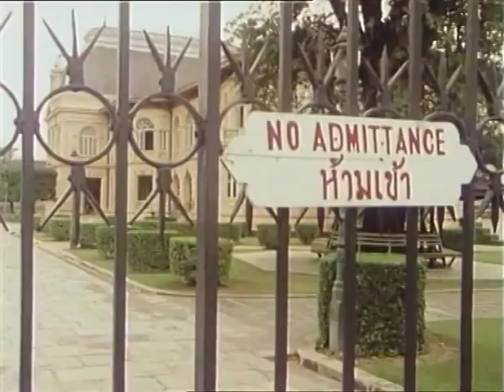Soul of a Nation (Part 1)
Soul of a Nation : The Royal Family of Thailand (1979)

สารคดีชุด "Soul of a Nation" จัดทำโดย BBC ส่งทีมงานเข้ามาในประเทศไทย เก็บข้อมูลระหว่างการตามเสด็จพระบาทสมเด็จพระเจ้าอยู่หัวในช่วงปี 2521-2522 เต็มไปด้วยภาพและเรื่องราวที่ไม่เคยเห็นมาก่อน เป็นสารคดีที่ดูแล้วซาบซึ้งอย่างที่สุด...

เผยแพร่เมื่อ 11 พ.ค. 2012 โดย yoware